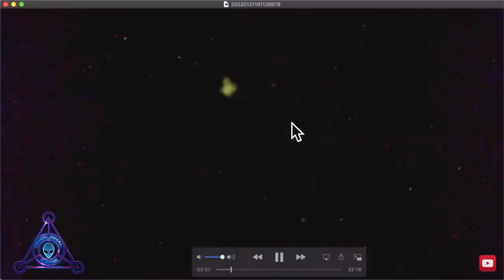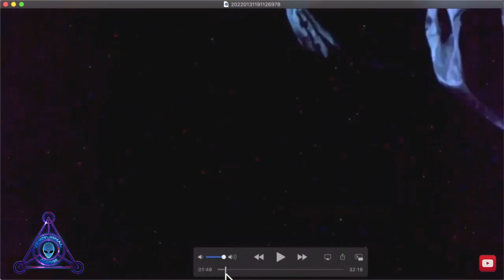ISS Unknown anomalies I don’t think this is Space Junk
Mysterious Unknown object passing by the ISS